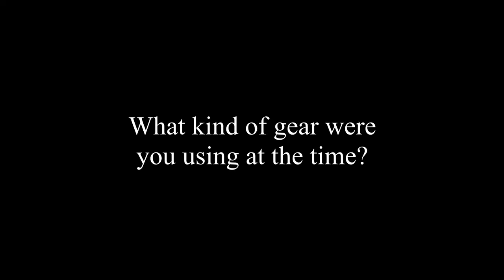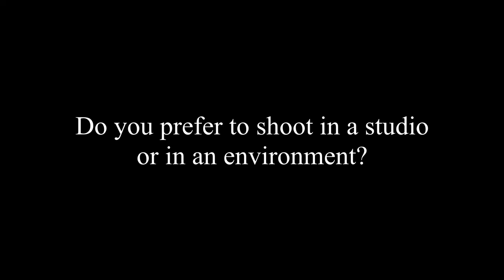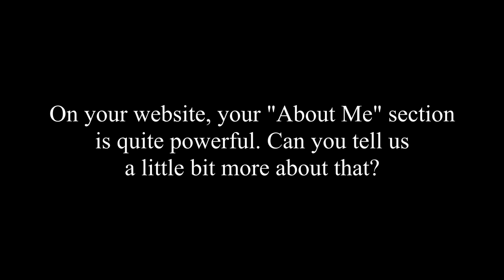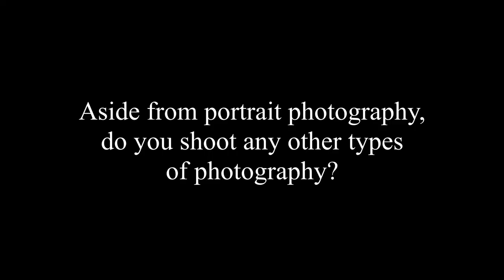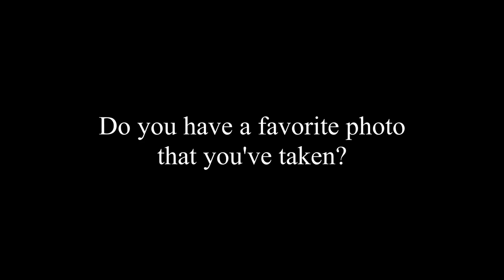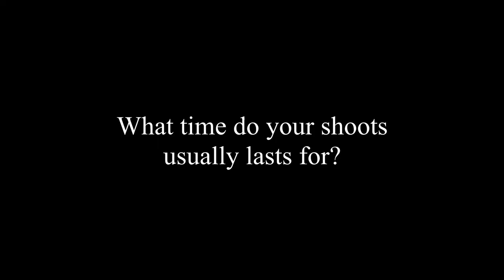Maria Soderman || November 2019 Photographer Of The Month